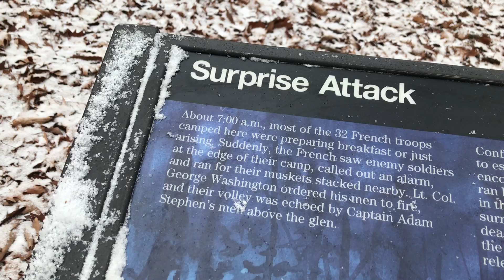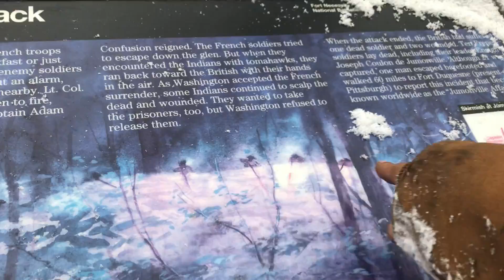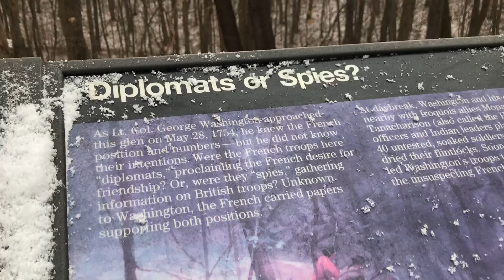An ambush waiting to happen